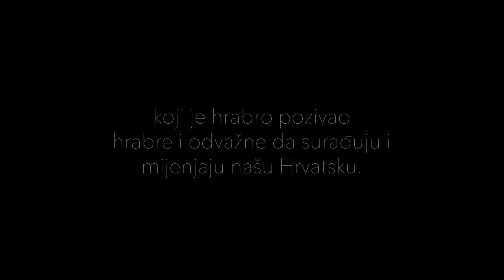GLS 2018. Zovemo Hrabre - We call on the brave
HaidyBK.com

Zovemo hrabre (We call on the brave)

© snimljeno uz dopuštenje Willow Creek Community Churh
Prijevod: Rahela Grozdanov
Aranžman: Domagoj Pavin
Bubnjevi: Mario Klarić
Bas gitara: Teo Dereta
Gitare: Petar Ivkić, Andrej Grozdanov
Klavijature: Kristijan Novak, Domagoj Pavin
Vokali: Marina Matošević, Ivan Špoljarić, Rahela Grozdanov, Nikolina Vodal
Prateći glasovi: Franciska Perković, Domagoj Pavin, Marina Matošević, Rahela Grozdanov, Nikolina Vodal
Mix i mastering: Svigir, Tonski studio Šišmiš
Glavna urednica: Rahela Grozdanov
Video produkcija: Haidy B. K. Cinematography